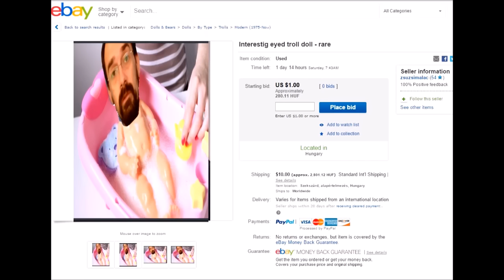Turi Tamás Official Music Video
OC GÉJZA legújabb klippje!
►Ha tetszett a videó, tolj egy Like-ot! ;)